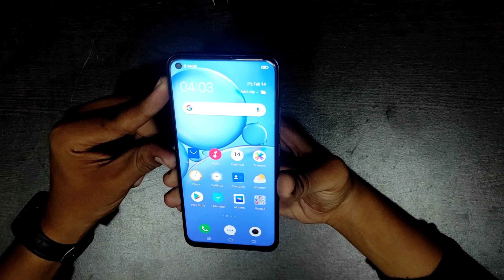Vivo Y50 Hands On Experience & First Look || 8Gb Ram With 5000MAH Battery In 17990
Letest Videos

Playlist Catagories